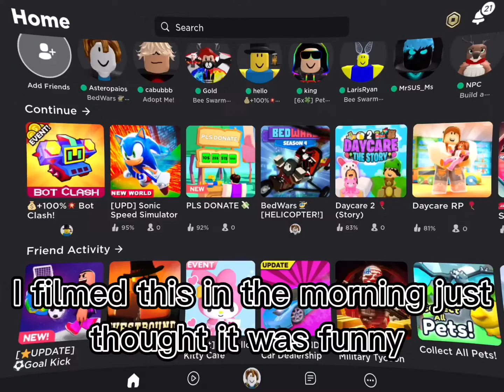Woah 0 player count 😂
Woah roblox you are the best company multi billion. You are the best company roblox.